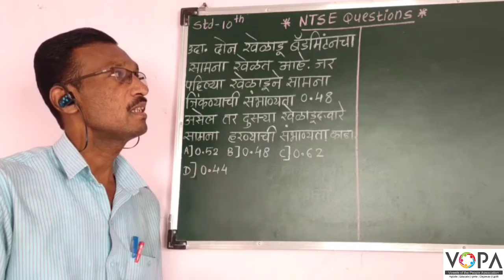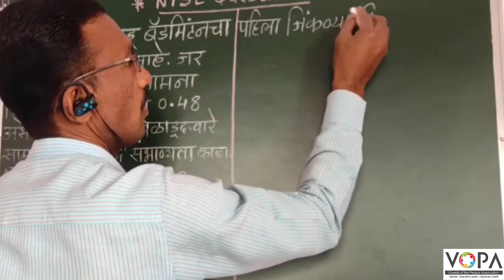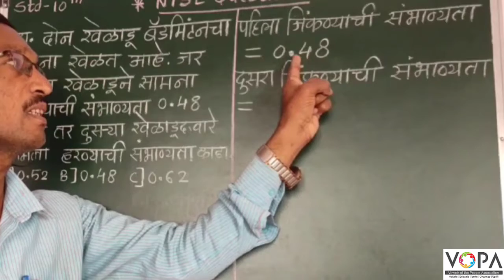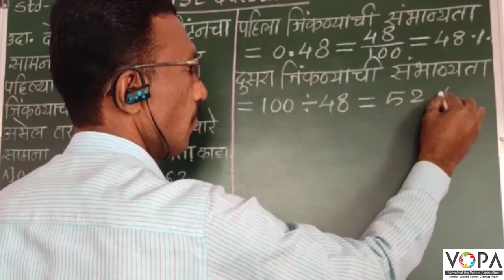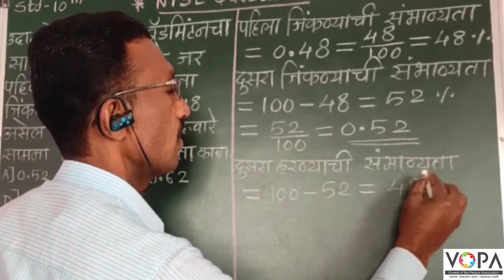10 वी | NTS | गणित | संभाव्यता -2 | V2 | V-School